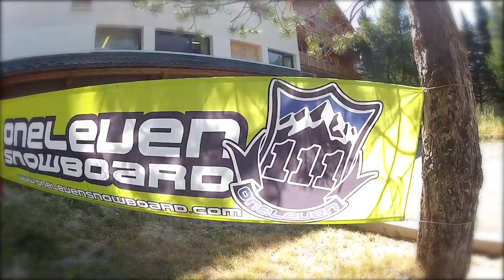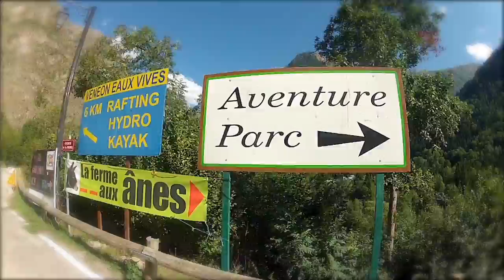GoPro - Oneleven Summer Camp Les2ALpes 2012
Oneleven Snowboard school at Les2alpes.. Summer camp 2012..
                          Snowboard & more  fun 'n' style